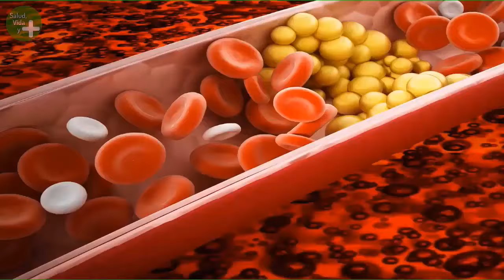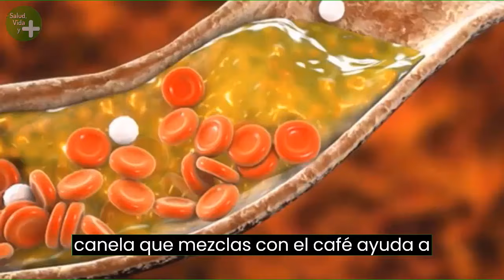CAFÉ con CANELA, para qué sirve? ☕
☕¡Hola amigos! ¿Cómo están? Hoy les quiero invitar a que vean un video muy interesante sobre el café con canela y sus diferentes usos. ¿Alguna vez han probado esta deliciosa combinación? Si aún no lo han hecho, les aseguro que les encantará.

☕En este video, descubriremos juntos todos los secretos y curiosidades sobre el café con canela, una bebida que no solo es deliciosa, sino que también tiene muchas propiedades que seguramente les sorprenderán.

☕Así que no esperen más y acompáñenme a ver este fascinante video sobre el café con canela. ¡Les aseguro que no se arrepentirán! ¡Nos vemos en el video!